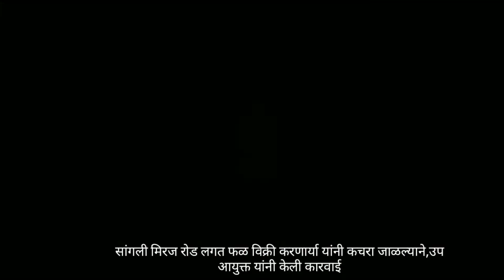सांगली मिरज रोड लगत फळ विक्री करणार्या यांनी कचरा जाळल्याने,उप आयुक्त यांनी केली कारवाई sharvari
ती चा जागर sharvari pawar director